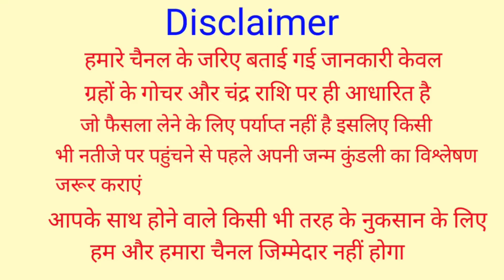26 May Chandra Grahan Time In India, Chandra Grahan Sutak Time Tomorrow, Lunar Eclipse 26 May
26 May Chandra Grahan Time In India, Chandra Grahan Sutak Time Tomorrow, Lunar Eclipse 26 May